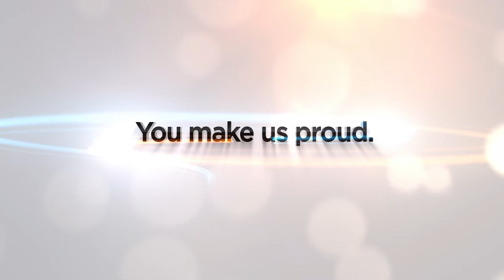A Message from the Faculty and Administration to the Class of 2020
This video was presented to the Class of 2020 at Stern's Graduate Class of 2020 Celebration on Friday, May 22, 2020.